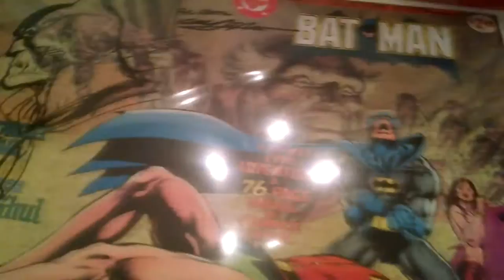Cincinnati Comic Expo day 1 09-19-2014 day 108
Day one of the comic Expo

I had a blast at day one of the Comic Expo and got to meet Neal Adams!

Featured videos

Heath